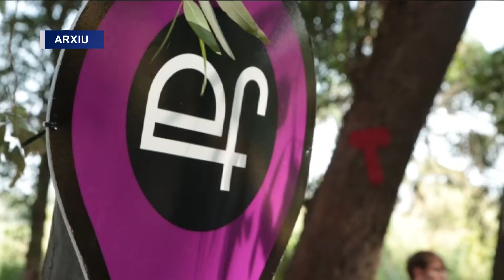Eufònic adapta a la nova realitat la seua aposta per l’experimentació i el diàleg interdisciplinar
Ja s’han avançat els primers noms confirmats d’Eufònic, el festival d’Arts Sonores i Visuals de les Terres de l’Ebre, que manté les dates i se celebrarà del 27 al 30 d’agost. El festival s’ha adaptat totalment a la nova realitat, apostant per l’experimentació i el diàleg entre disciplines amb propostes com les d'Enric Casasses, Don Simon i Telefunken o la delicadesa vocal de Magalí Sare entre moltes altres.